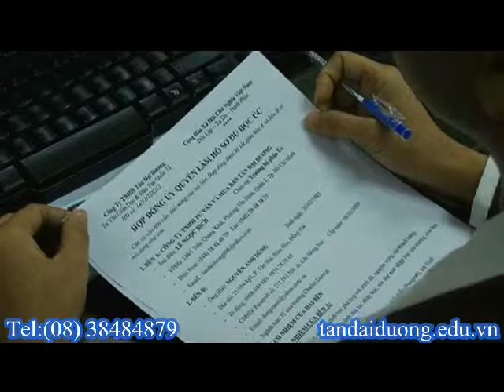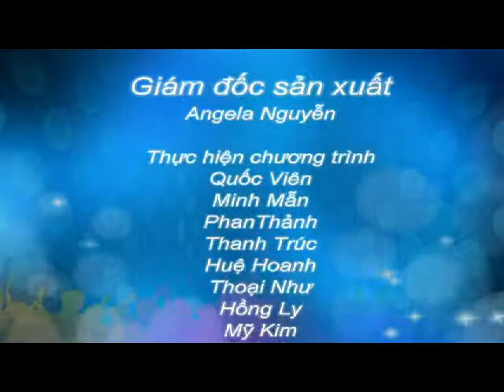Visa du học Mỹ - Các trường cao đẳng cộng đồng có nhận sinh viên HS chưa tốt nghiệp THPT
du hoc my, xin visa du lich my, du lich my , dieu kien du lich my ,visa du hoc myhoc bongdu hoc my, du hoc my,tu van du hoc my, du hoc my 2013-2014, hoc bong du hoc my 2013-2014, thong tin du hoc my, du hoc my can gi, visa du hoc my, thu tuc du hoc my, chi phi du hoc my, hoi thao du hoc my